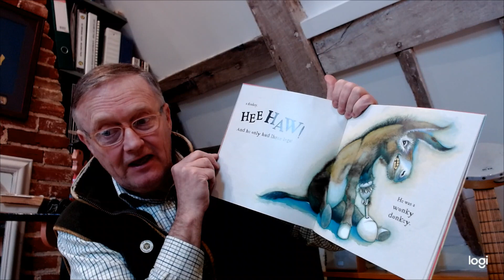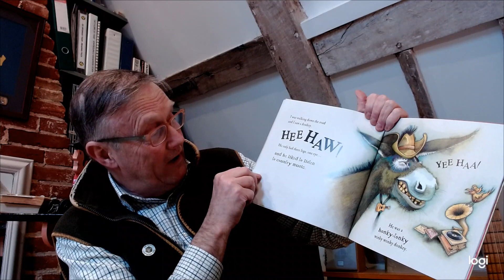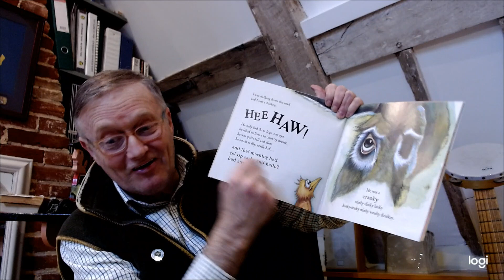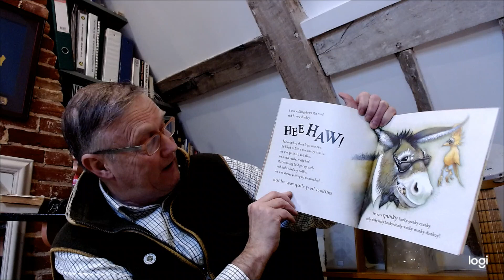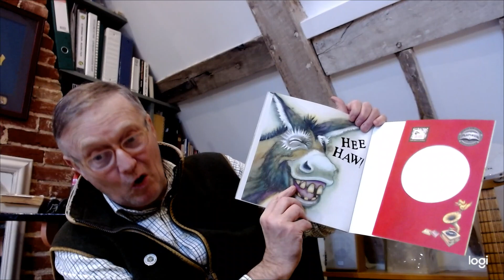'The Wonky Donkey'.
Poppa reads 'The Wonky Donkey' by Craig Smith.